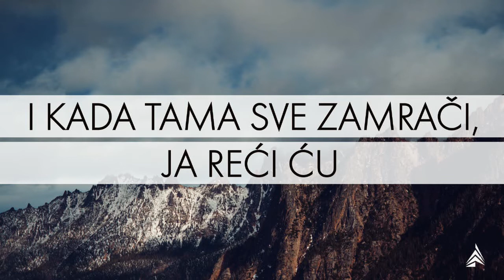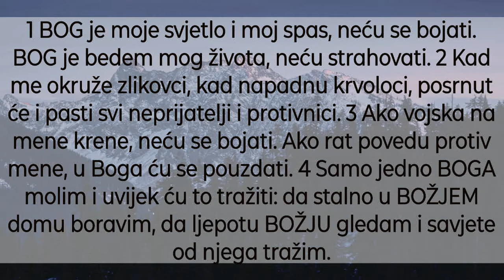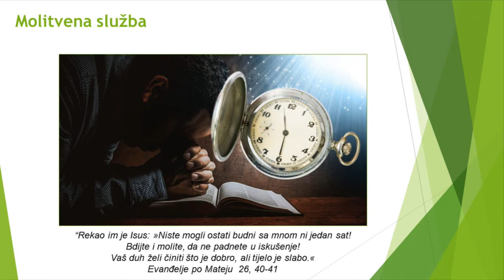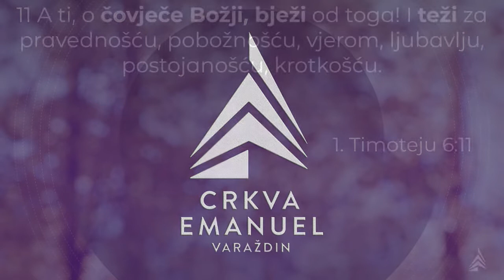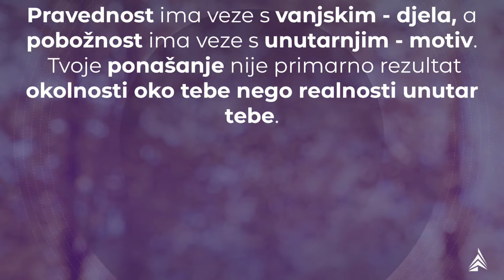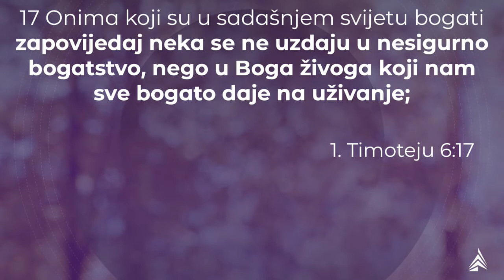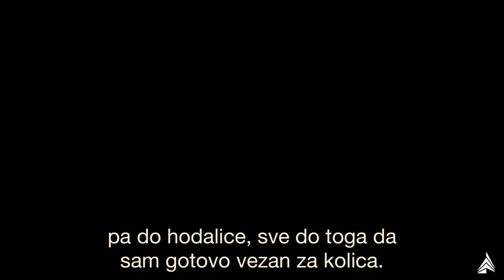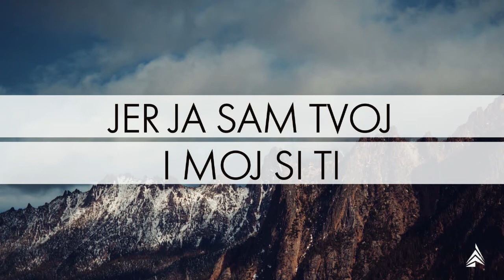27.02.2022. - 1. Timoteju 6:11-21 (Sačuvaj ispravan stav i fokus do kraja)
Propovjednik: Marin Šestak

00:00 5 minuta vrijeme za molitvu
4:26 Slavljenje
32:10 Obavijesti
40:01 Recitacija
41:21 Propovijed
1:29:18 Zadnja pjesma